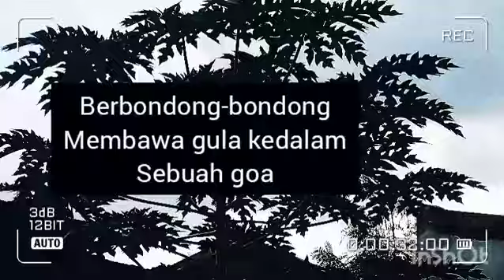Kita Tau Siapa Yang Kaya (Ketut Rudi)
Beat : Tribal House
Groove Pad

Sing Nglah Piss Prod